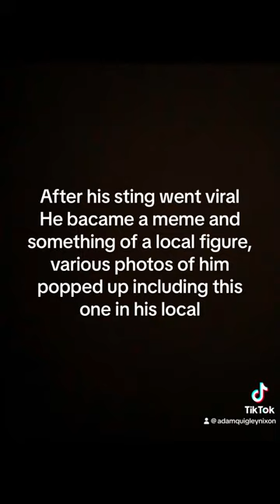Where are they now ? - Ryan Holmes